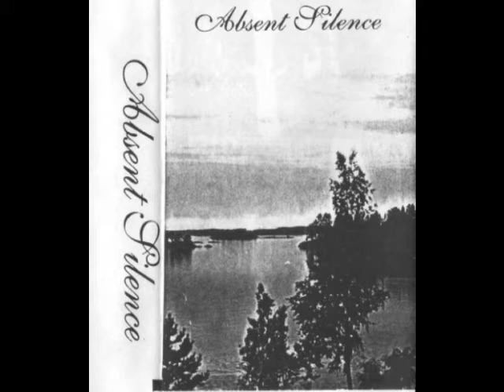Absent Silence - There Where Wolves Gather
Album: Demo II